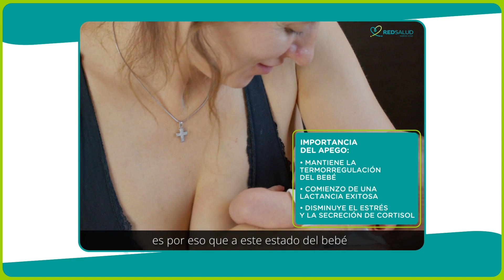PARTO CUÁL ES LA IMPORTANCIA DEL APEGO